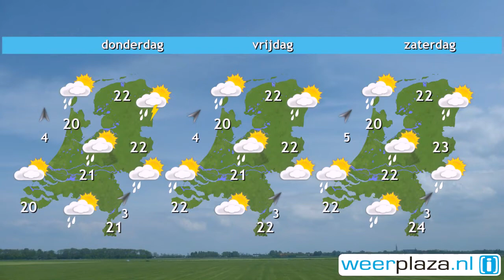Weerbericht dinsdagochtend: Zomerse dag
Vandaag staat er weinig wind en overal schijnt de zon volop. Alleen in het noordoosten is het tijdelijk nog bewolkt. Het wordt in het binnenland zomers warm met maxima van 24 tot 26 graden. Aan zee is het 20 tot 22 graden. Vannacht naderen vanuit het zuidwesten enkele buien. Morgen wisselen buien en zon elkaar de hele dag af met een kleine kans op onweer. Het kwik daalt iets en loopt uiteen van 20 graden aan zee tot 24 langs de oostgrens. Ook de rest van de week is er kans op een bui.